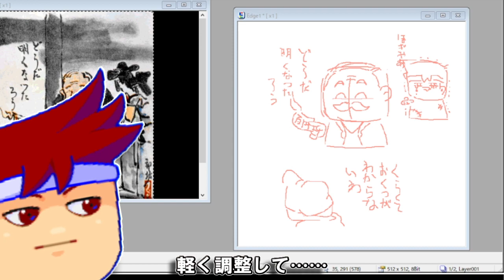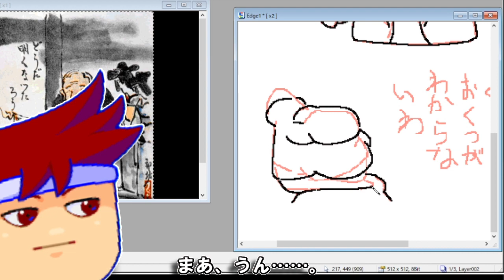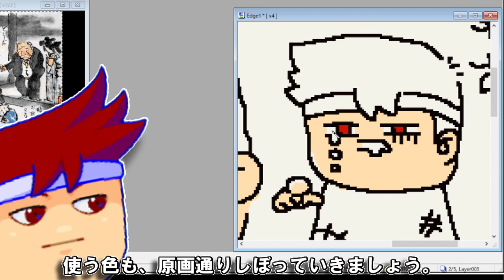skebお絵かき百人組手「どうだ明くなつたろう」編。【バーチャルいいゲーマー】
ライブドローイングしたときのアーカイブ（そのうち消えます）